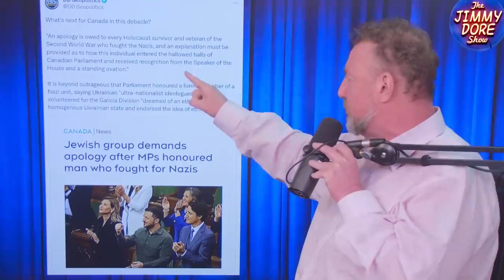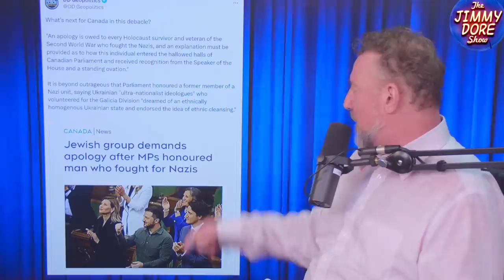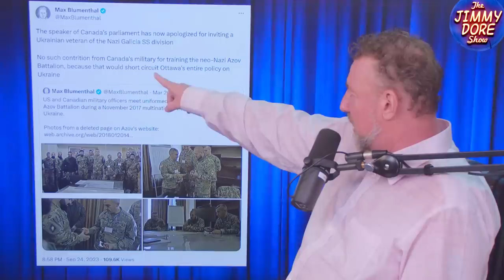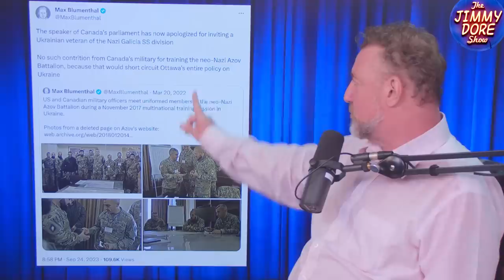Canadian Parliament Gives 98-Year-Old Ukrainian N@zi A Standing Ovation!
Each day the ranks of World War II veterans is shrinking, so it was no surprise to see the Canadian parliament honoring with a standing ovation the service of 98-year-old Ukrainian war veteran Yaroslav Hunka. The only problem: Hunka fought with the Nazis against Canada’s allies in the Soviet army. Whoops!

Guest host Craig “Pasta” Jardula and Americans’ Comedian Kurt Metzger discuss this disastrous error in judgment and the resultant firestorm of criticism that has since come down on members of the Canadian parliament.